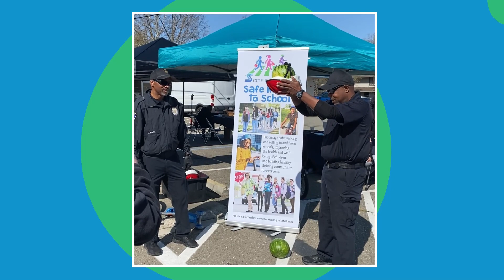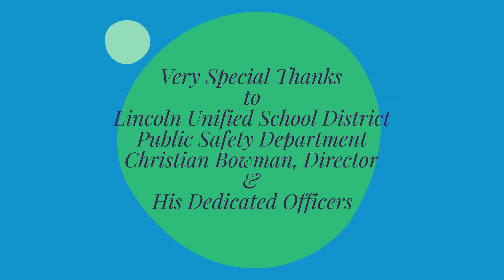Stockton Safe Routes - Train the Trainer Bike Rodeo Saturday, March 25, 2023